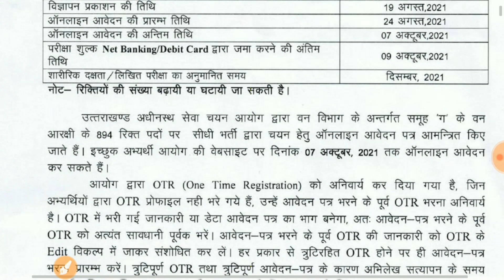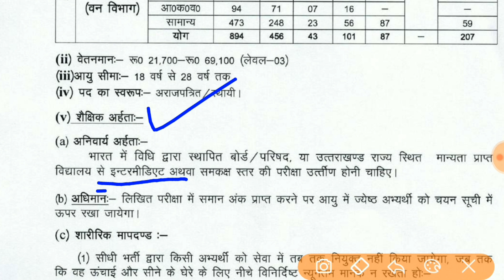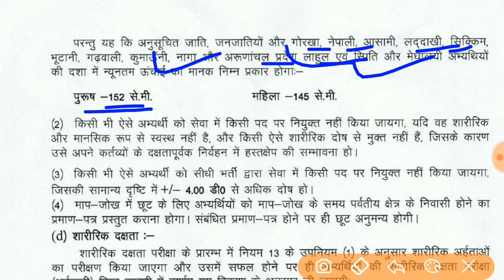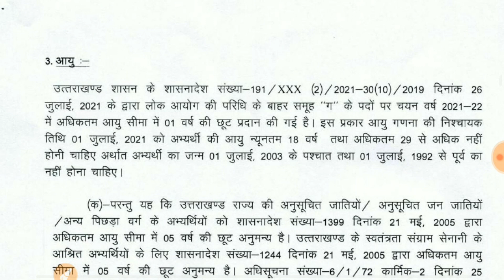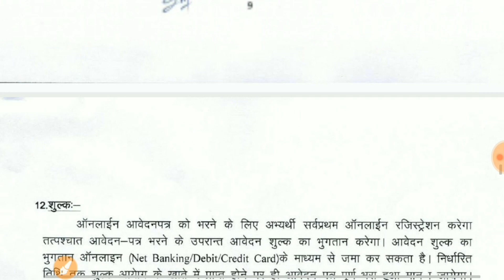Forest Guard Recruitment 2021 | वन विभाग भर्ती | Fotest Guard New Vacancy 2021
About this videos 👇👇
Forest Guard Vacancy Online Apply Form | forest guard bharti 2021 | van vibhag bharti update |